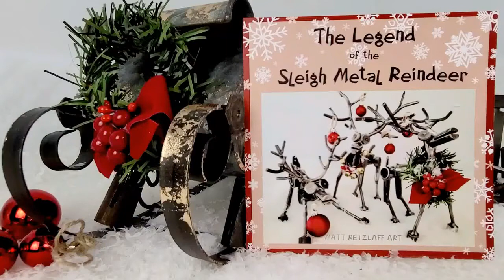The Legend of the Sleigh Metal Reindeer - Original Holiday / Christmas Story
"The Legend of the Sleigh Metal Reindeer", is a new Holiday story of imagination and friendship. Above that, it is a story of acceptance and love. Join Santa's sleigh repair elf, Stahl as he uses the Sleigh's magical metal scraps to create something extraordinary...The Sleigh Metal Reindeer! You will become fast friends with Charlie, Seabiscuit & Scruffy as they experience life in the North Pole.

"The Legend of the Sleigh Metal Reindeer", is dedicated to all children struggling through these recent months. Remember, through these tough times your imagination can take you anywhere!

Written & Illustrated by Valarie Retzlaff. Based on Art by Matt Retzlaff.

Matt Retzlaff is an award winning artist out of Buffalo, NY who creates art using recycled and repurposed metal welded together in sculpture form. Please see his website for more of his original sculptures. Sleight Metal Reindeer Christmas/Holiday cards and tags are available on our site as well! MATTRETZLAFF.COM

The Sleigh Metal Reindeer came to be while Valarie was taking promo pictures of the reindeer to place them for sale on the website. The characters came to life and now it is time to introduce them to you!!